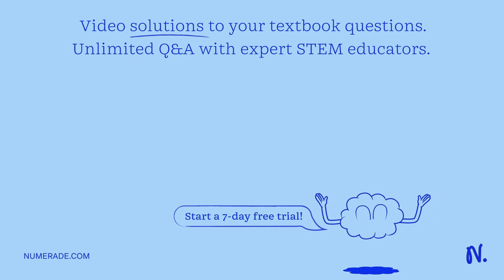Determine the absolute error for the following quantity: 0.821 mol Ã— 36.46 g/mol Ã· 0.321 g/mL Ple…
Determine the absolute error for the following quantity: 0.821 mol Ã— 36.46 g/mol Ã· 0.321 g/mL Please show work.